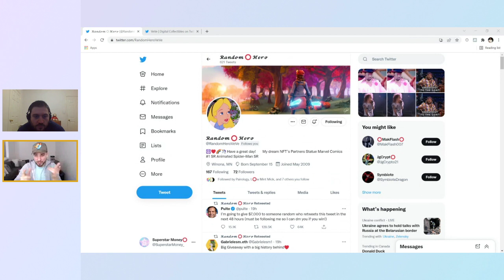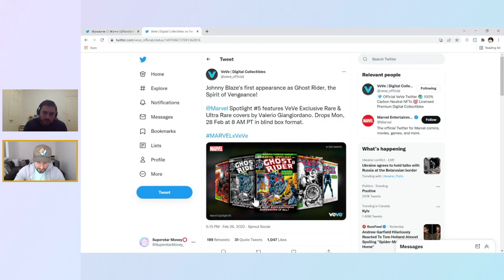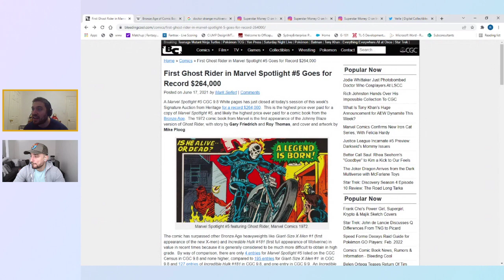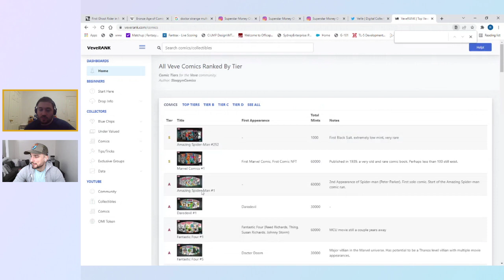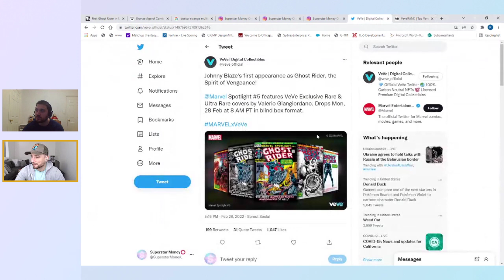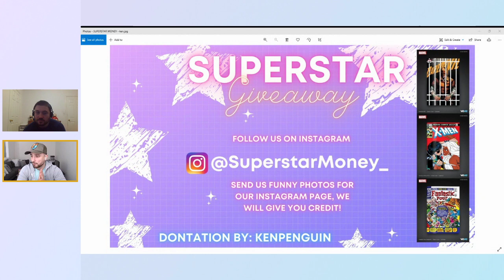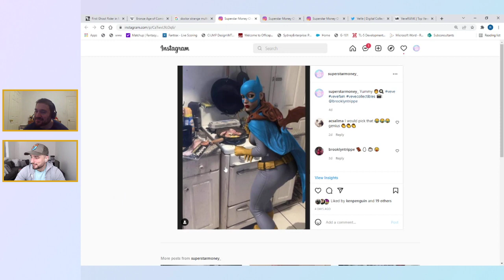DON'T SLEEP ON THIS VEVE COMIC DROP - HERE'S WHY!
In this video we discuss the upcoming Marvel Spotlight # 5 comic drop and our opinion based on the community sentiment. This is the first appearance of Johnny Blaze as Ghost Rider. We also announce the winners of the Superstar Kenpenguin giveaway at the end of the video!